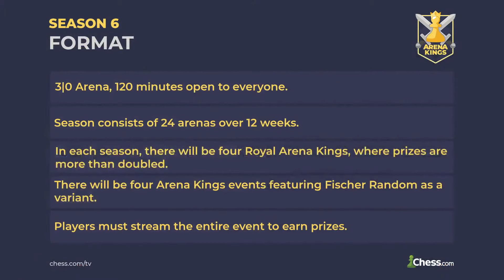Friday Night Arena Kings with Host WGM Keti Tsatsalashvili!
WGM Keti Tsatsalashvili (Letschesslive) hosts week 11 of Season 6 of Arena Kings featuring two hours of blitz matches with cash prizes for the winners! If you'd like more of Keti, check her out on the Letschesslive channel